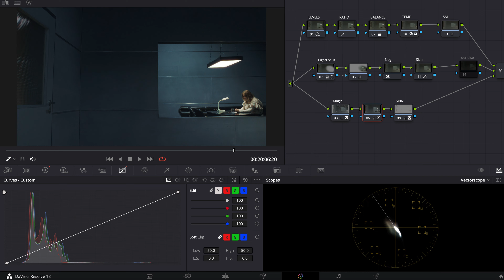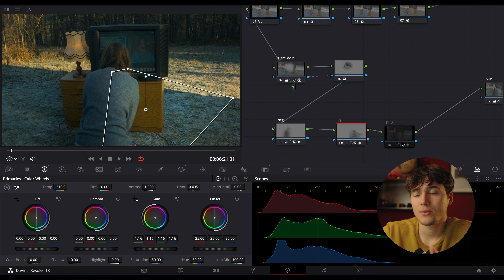What most People get WRONG about Color Grading (Helpful Advice)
Today we're talking Color Grading, the misconceptions and what many get wrong. Following this, advice and tips on grading. So hopefully this clears that up and leads to better (organic) results.

Sign up for a free account and listen for yourself :)

- - - Time Stamps
00:00 Intro
00:11 Face the Truth - Don't Get Fooled!
01:42 Trust the Process
02:40 "What's Your Process?"
03:25 Rule with the Basics
04:15 Less is More / Experiment
05:01 Always Improve
05:38 Palette
05:56 A Healthy Image
06:01 Thoughts on LUTs
07:54 Dodge & Burn